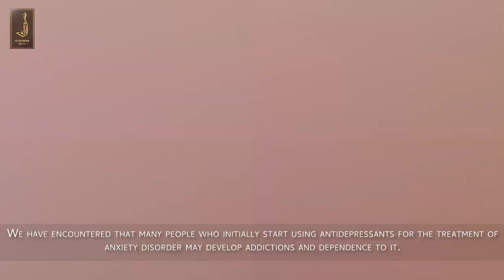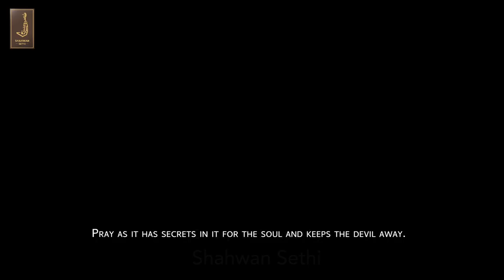Say NO to Anti-Depressants | English | Shahwan Sethi